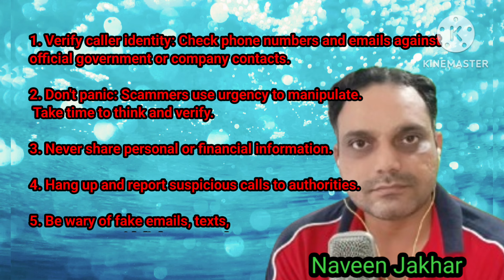Got a Fedex courier call | Parcel me Drug | Parcel Scam | Digital arrest scam 🔥LIVE CALL RECORDING🔥